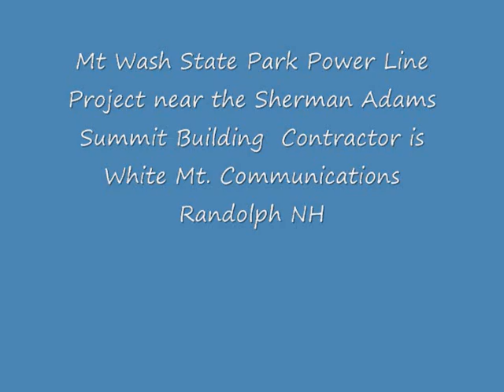Excavator Operators onThe Rock Pile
White Mountain Comunications Company working near the summit's Sherman Adams Summit Building.